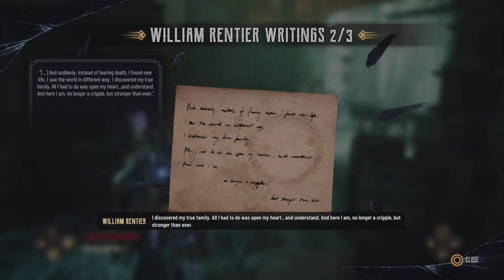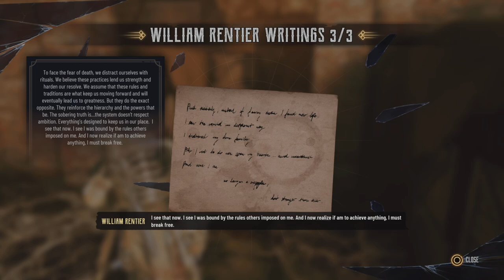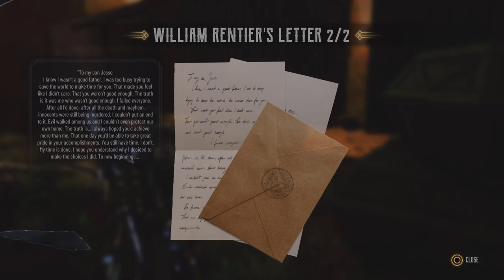Father vs Son - Evil West Ep 11 (Full Game)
On the path to see what happened to my father